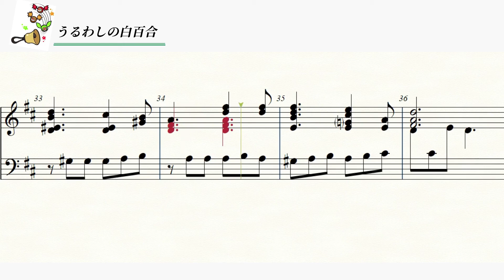うるわしの白百合 Beautiful lilies,white as the snow (Hall,J.Lincoln) ハンドベルアレンジ楽譜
「うるわしの白百合」は、讃美歌496番で原曲の歌詞はキリストの復活と春のイースターがモチーフになっています。

また、2020年3月～11月放映のNHK連続テレビ小説『エール』(音楽とともに生きた夫婦の物語)のワンシーンでも歌われました。

それは、太平洋戦争中、ヒロイン音の母が暮らす愛知県豊橋で空襲があり、何もかもが焼けてしまう中、母光子は、焼け残った讃美歌集を膝に、祈りを捧げるように歌います。

平和への祈りそして愛の喜びを込めて、ハンドベル2オクターブ用に編曲しました。
少人数の6～8人で演奏できます。
また、ハンドベル用楽譜ですがピアノ譜としてもお使いできます。

『Beautiful lilies,white as the snow』(Hall,J.Lincoln)
Arranged for 2 octave handbells by Masami Yanagisawa

ピアノ・ハンドベルアレンジ楽譜のリクエストはこちら↓

SunChild
ーーーーーーーーーーーーーー